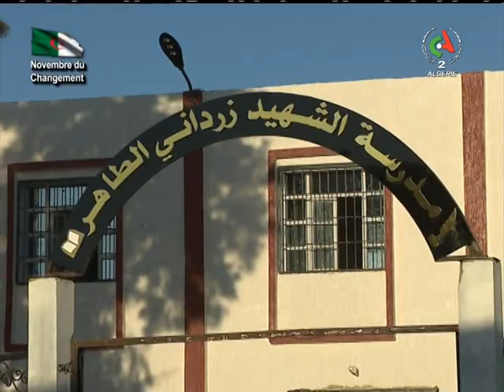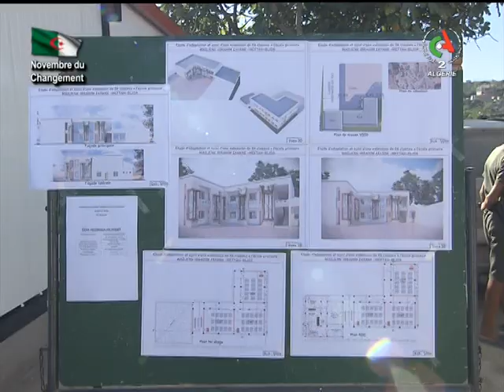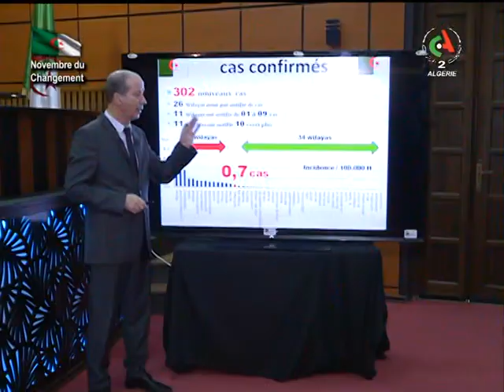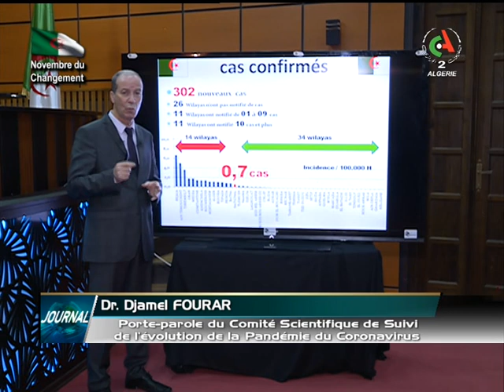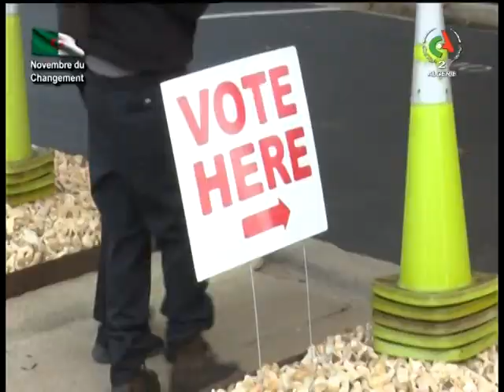Le JT de 12h - 03 novembre 2020